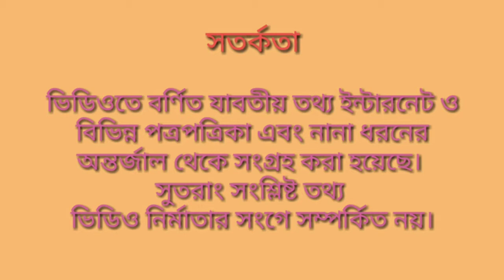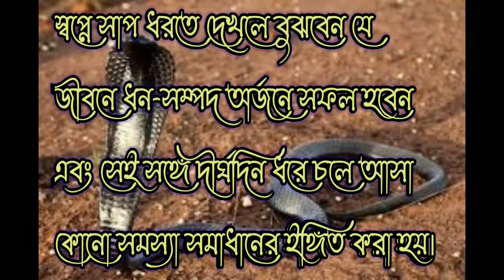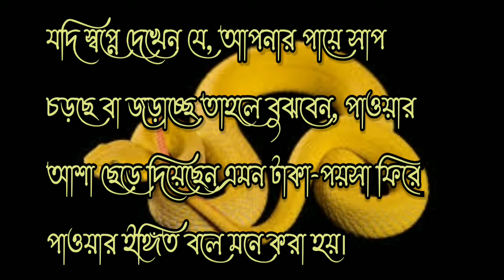স্বপ্নে সাপ দেখলে কি হয়-২ || ব্যাখ্যা ও তাবীর ||Shopne Saap dekhle ki hoy-2 || Regain TV BD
শিবলিঙ্গে কোনো সাপ জড়িয়ে থাকতে দেখলে কি হয়
খাল অথবা বিলের মধ্য দিয়ে সাপ যেতে দেখলে কি হয়
স্বপ্নে সাপের বাচ্চা দেখলে কি হয়
স্বপ্নে সাপের দাঁত দেখলে কি হয়
স্বপ্নে সাপ ধরতে দেখলে কি হয়
স্বপ্নে নিজেকে সাপের মালিক হতে দেখলে কি হয়
সাপকে সোজা মন্দিরে প্রবেশ করতে দেখলে কি হয়
পায়ে সাপ চড়তে বা জড়িয়ে থাকতে দেখলে কি হয়
স্বপ্নে সাদা সাপ দেখলে কি হয়

Shopner tabir
স্বপ্নের ব্যাখ্যা
স্বপ্নের তাবীর
স্বপ্নে সাপ